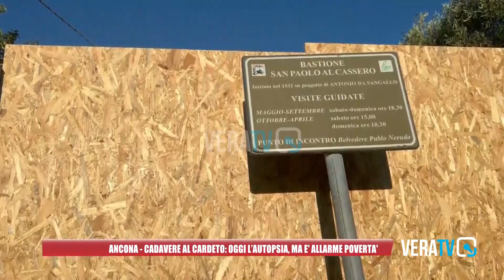Ancona - Cadavere al Cardeto: oggi l'autopsia ma è allarme povertà